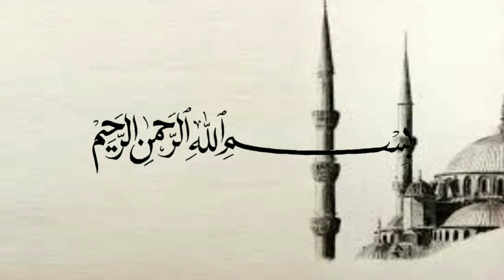Perlukah mengucapkan niat saat akan sholat - Ustadz Khalid Basalamah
(Tag & Share Ke Sahabat Hijrah Tersayangmu ^^)